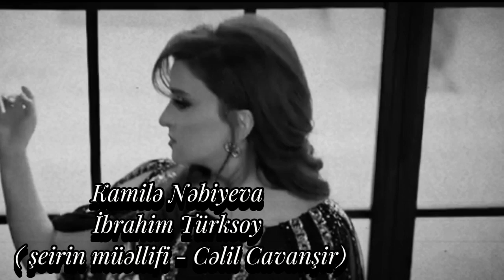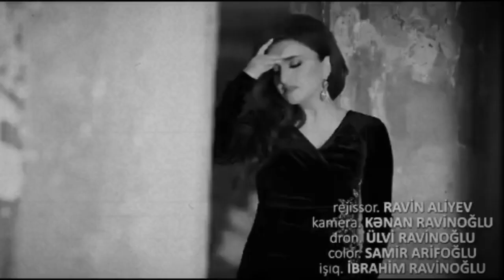Kamile Nebiyeva & İbrahim Turksoy - TREND 2024 sintez ( Celil Cavansir) Darıxan adam - Eşq o deyil